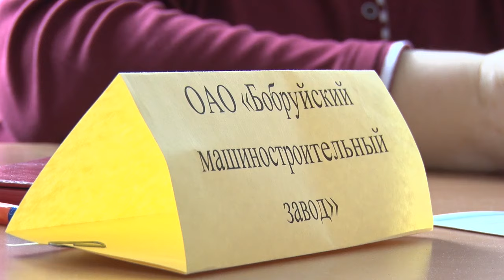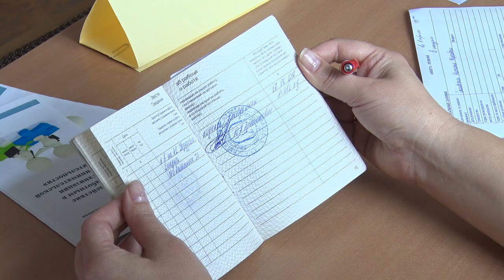Спрос рождает предложение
В Бобруйске прошла очередная ярмарка вакансий. Для некоторых соискателей собеседование стало прямой дорогой к рабочему месту.